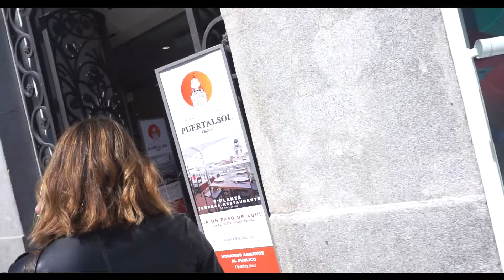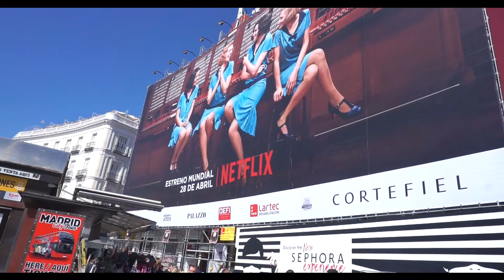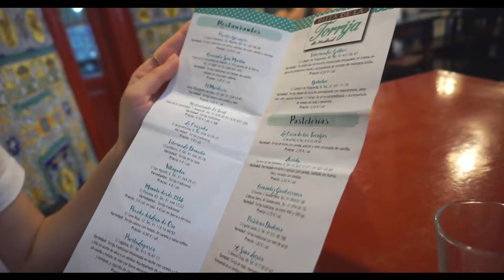¡¡¡PLANAZO SEMANA SANTA EN MADRID!!!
QUEREMOS TU COMENTARIO AQUÍ ABAJO!!!
No te pierdas el vídeo y dale a la manita arriba si te ha gustado!

Todos los que queráis la foto de la ruta de torrijas escribirnos un direct por nuestro Instagram y os la pasamos 🤗
Cuenta Instagram: @improvisamos
Improvisamos un canal con los mejores planes en Madrid.

Cualquier comentario será bienvenido!

Improvisamos. Ese es el plan.